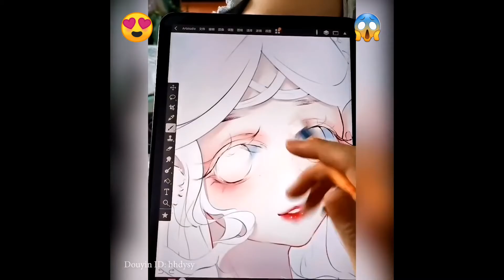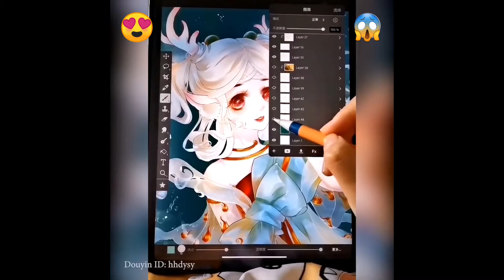These Talented Artists Will Inspire Your Creativity. Amazing ART and Creative Ideas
Guys, here is new videos for you.

7 super easy painting lesson ideas
barbijos caseros ideas en 5 minutos
painting with a twist at home
wall painting designs ideas
doring art
creative people who are on another level
doring book
newspaper painting ideas
procreate ideas
5 min craft drawing oil pastels
art compilation tiktok
art for kids hub food
drawing faces for beginners
home decorating ideas handmade
mandala art animals
paint with a twist at home
painting design on paper
painting designs ideas
switchboard painting designs